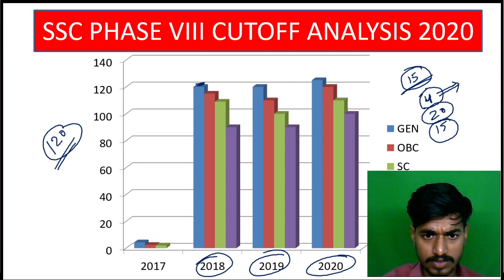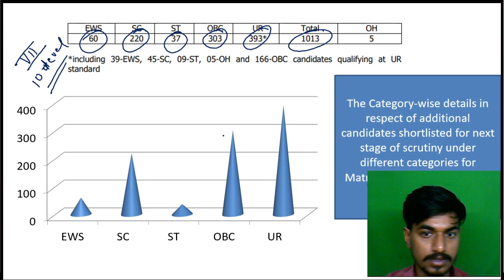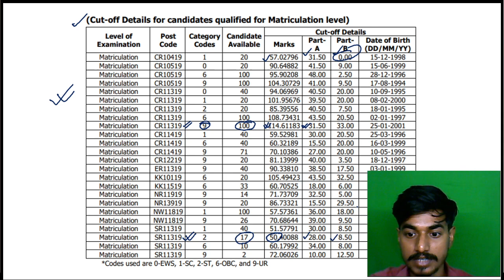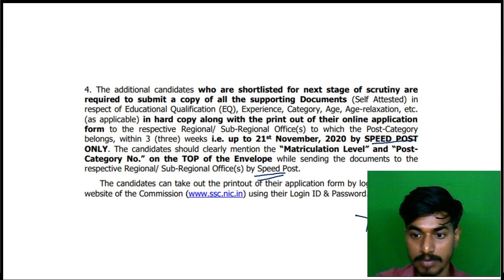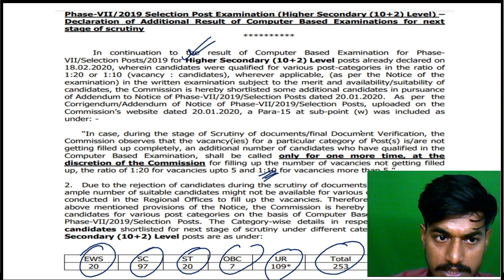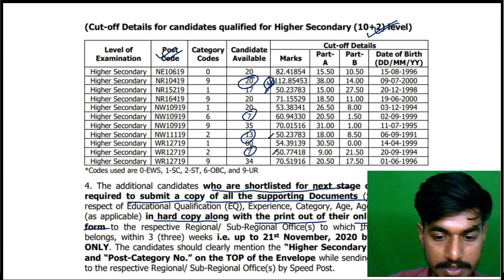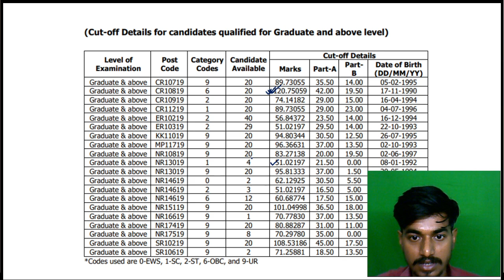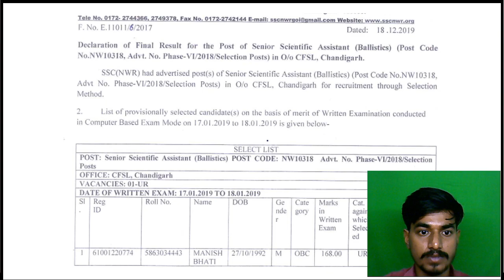SSC PHASE 8 EXPECTED CUT OFF 2020| Exam Held on 6,9 and 10 NOVEMBER 2020| Way to Learn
SSC Phase 8 (VIII) 2020 Selection Post Exam on 6th/9th/10th November: SSC Selection Posts Phase-8 2020 Exam was postponed earlier and is now scheduled to be conducted in online mode on 6th, 9th and 10th November 2020 except at Bihar Exam Centres. The exam will be be conducted on 14th December 2020 (only for candidates who opted for Examination Centres in Bihar). SSC Selection Posts Phase-8 (VIII) 2020 can be a good opportunity for candidates who want a Government Job with a good salary.